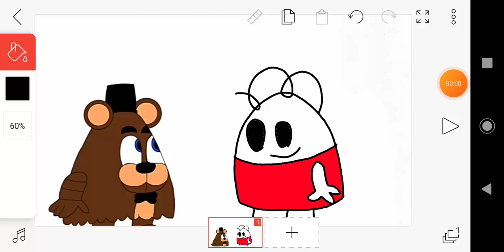Da Baby Aymane Meets Da Baby Freddy